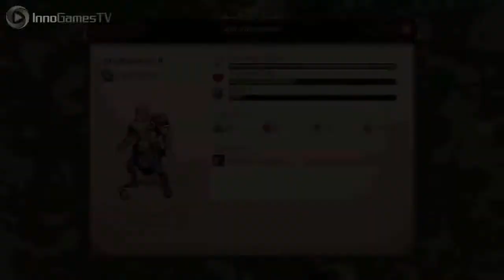Flamel Fala #01 - Elvenar, Forge of empires, Cities Skyline, e muito mais...